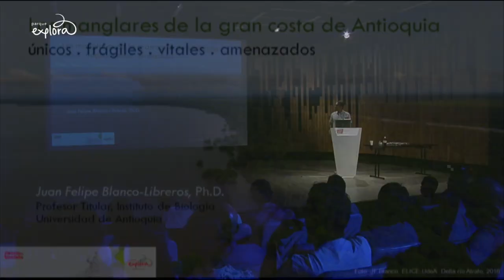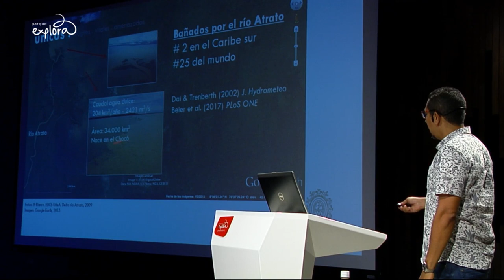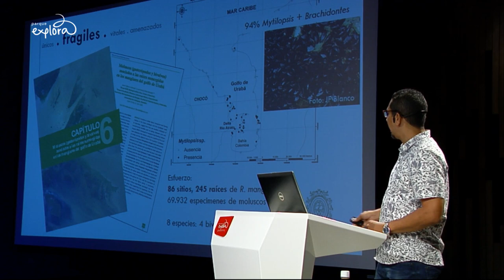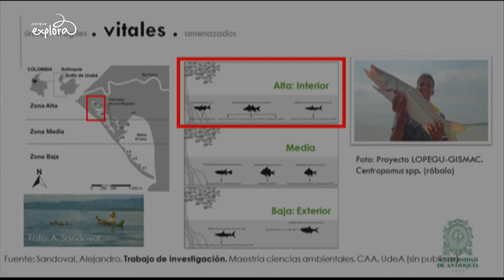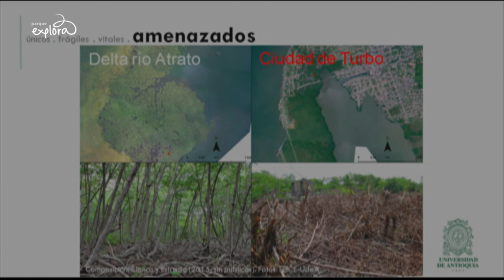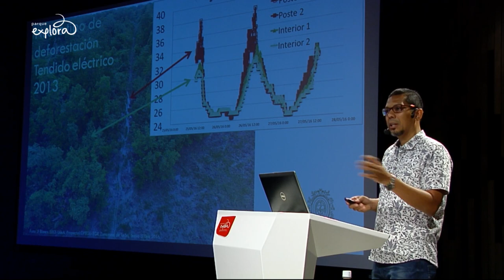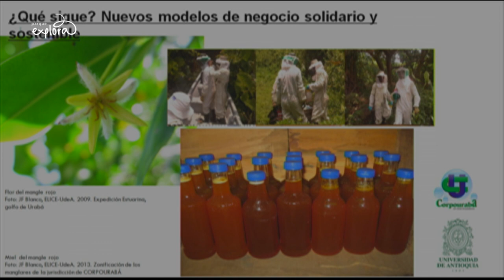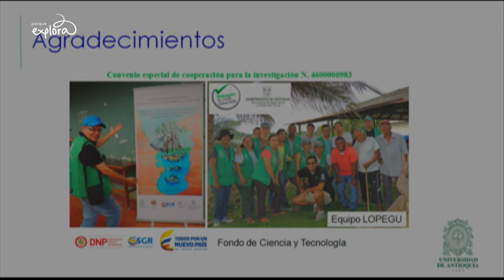Los manglares y el colapso de los calculistas de escritorio | Ciencia en Bicicleta | Parque Explora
Antioquia tiene la segunda costa más larga del Caribe colombiano y su estabilidad está en riesgo. Ya es hora de pasar de los calculistas de escritorio a los tomadores responsables de decisiones urgentes que nos afectan a todos.

Invitado:  Juan Felipe Blanco Libreros. Profesor Titular del Instituto de Biología de la Universidad de Antioquia. Ph.D. en Biología poblacional y ambiental de Universidad de Puerto Rico, Río Piedras. Investigador con más de 25 años de experiencia en ecología de estuarios y manglares.Coordinador del Grupo de Investigación ELICE (Ecología Lótica: Islas, costas y estuarios). Lidera actualmente el proyecto de innovación social Manglares 360º.

Fecha: jueves 10 de agosto de 2017